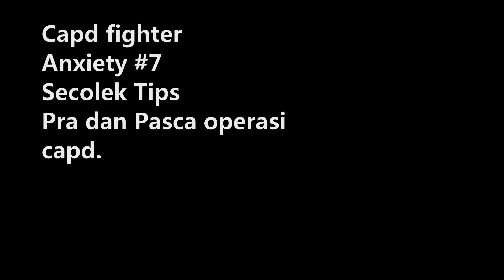CAPD FIGHTER EPISODE #34 PASCA OPERASI CAPD TIPS DAN TRIK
Berikut apa saja yang saya rasakan setelah operasi capd menurut pengalaman saya pribadi, setiap orang berbeda namun hampir 50% merasakan hal yang sama.

ralat dari dok indah :

Bukan endiskopy tapi laparoskopi yg sobeknya dikit pake keker, dan laparotomi yg dibuka

semoga membantu.